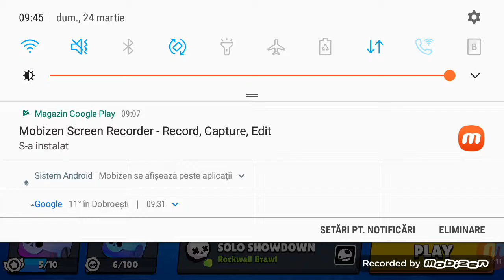primul episod de gaming